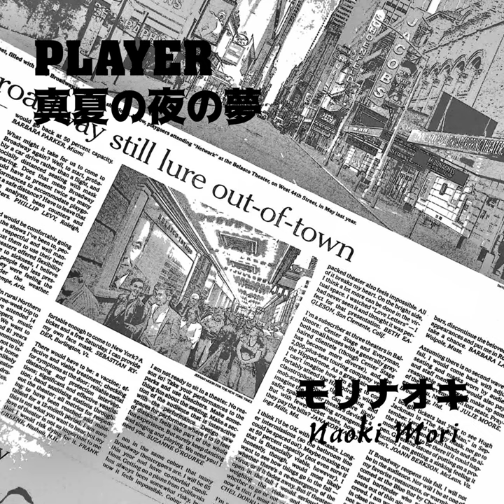PLAYER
PLAYER · NAOKI MORI

PLAYER / 真夏の夜の夢

Lyricist: NAOKI MORI
Composer: NAOKI MORI